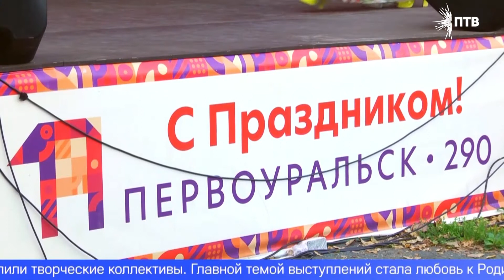День государственного флага России отметили в Первоуральске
Два дня в Первоуральске продолжались праздничные мероприятия, посвященные Дню государственного флага России. В финале в городском парке состоялся праздничный полуторачасовой концерт.

Перед горожанами выступили творческие коллективы Первоуральска и Екатеринбурга. Главной темой всех выступлений стала любовь к Родине. Артисты исполнили народные и современные песни, а также композиции о Первоуральске. Хореографические коллективы представили на суд зрителей танцы народов России. Бурю аплодисментов вызвало выступления акробатов и самых маленьких танцовщиков. Словом, праздник никого не оставил равнодушным.